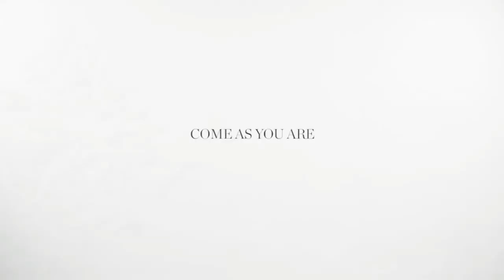Russ - My Baby (Erika Linder)